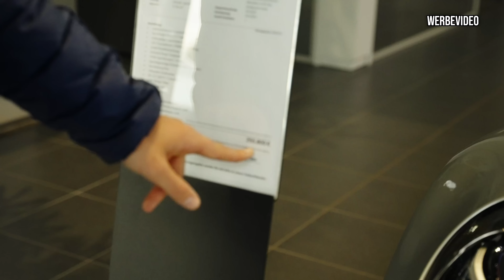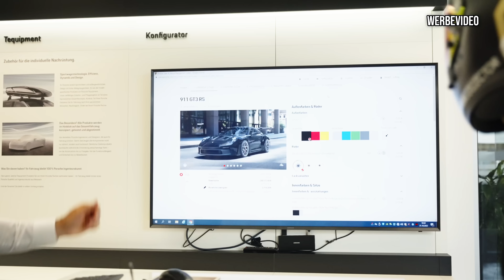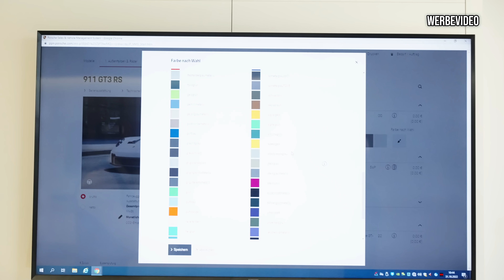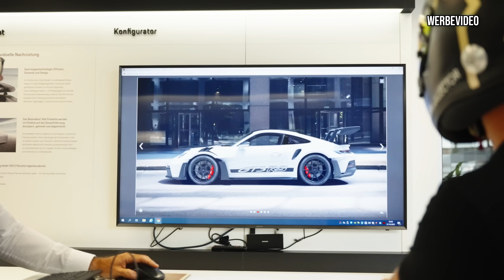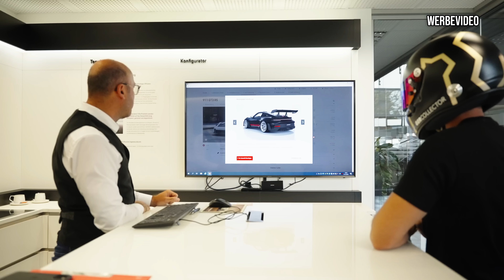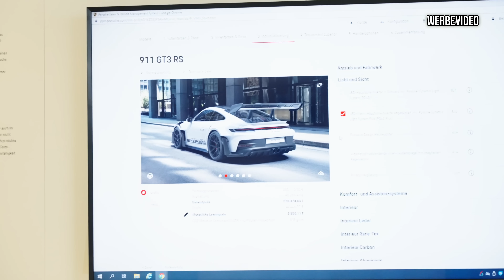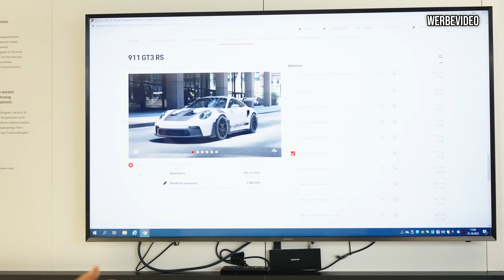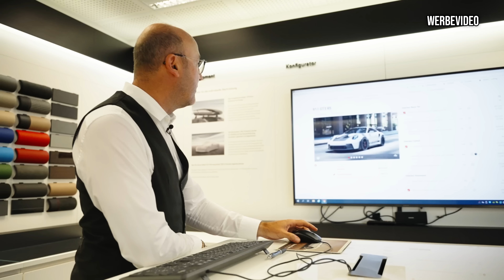Ich kaufe den neuen PORSCHE 992 GT3 RS | Welche Konfiguration? | GERCollector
Es ist endlich soweit, der neue Porsche 992 GT3 RS kommt in die GERCollection. Welche Konfiguration ich gewählt habe seht ihr im Video. Viel Spaß! :-)

Hier könnt ihr mehr über Scherer Gruppe und das Porsche Zentrum Saarland erfahren: